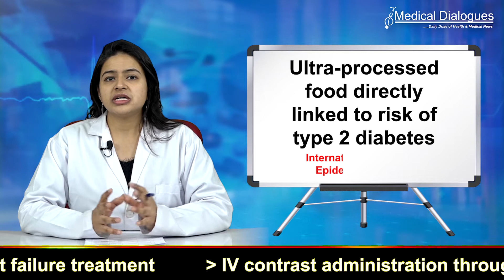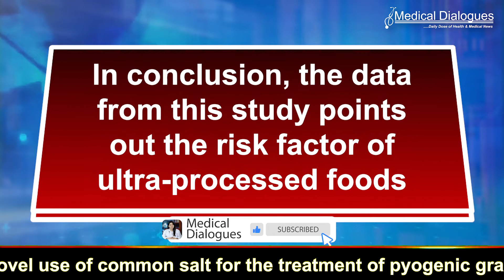Ultra processed food directly linked to risk of T2DM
A new study found that eating ultra-processed meals raised the incidence of type 2 diabetes as a dose-response impact, with moderate to high evidence of believability.
The findings of this study were published in the International Journal of Epidemiology.

Consumption of certain food categories has been linked to an increased risk of diabetes. However, there is no evidence from meta-analyses that assesses the risk of diabetes associated with the intake of ultra-processed food.
Therefore, this study was conducted by Felipe Mendes Delpino and the team with the objective to conduct a systematic review of the literature on the relationship between ultra-processed food intake and the risk of type 2 diabetes, and to quantify this risk using a meta-analysis.